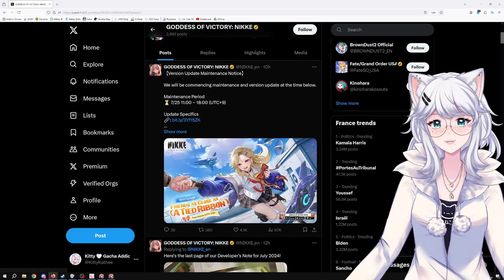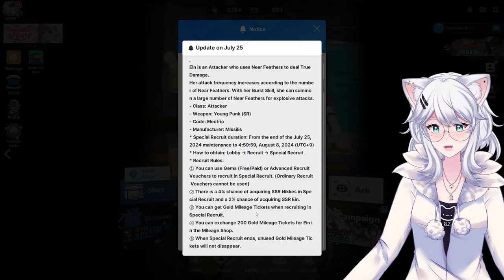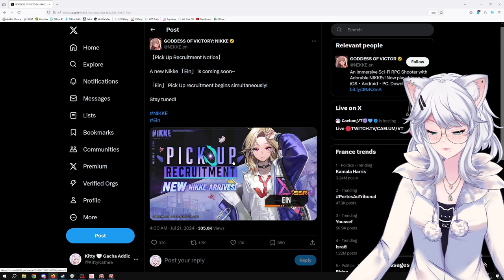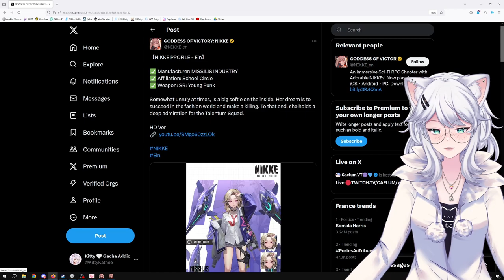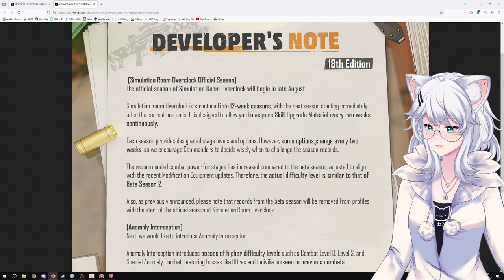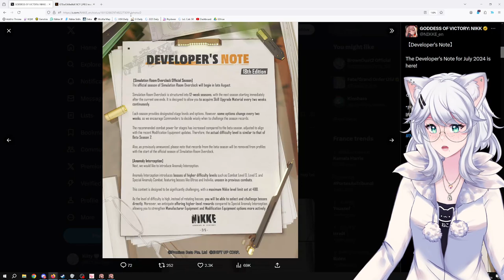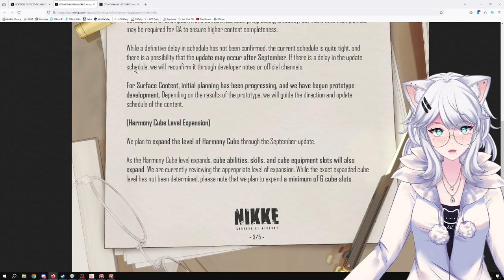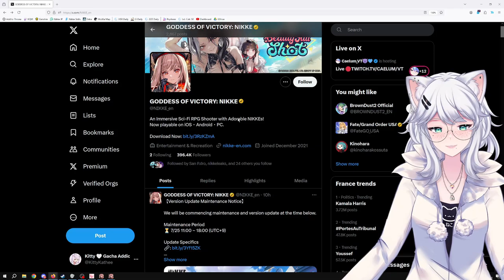NEW July Patch AND Dev Notes | Goddess of Victory: Nikke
Commanders, assemble! The July update for Nikke: Goddess of Victory has arrived, and it's time to dive deep! This video will be your one-stop shop for everything you need to know about the latest patch.

Join the briefing as we cover:

New Content Breakdown: We'll dissect the patch notes, highlighting all the exciting additions, including new story chapters, events, characters, and gameplay features.
Developer Notes Analysis: We'll unpack the latest Nikke developer notes, exploring the team's vision for the game's future and understanding their insight into player feedback.
Strategies & Tips: We'll provide helpful tips and strategies to maximize your experience with the new content and optimize your Nikke squad for success.
Whether you're a seasoned Commander or a new recruit, this video is for you if you want to:

Stay Ahead of the Curve: Get a comprehensive overview of the July patch and prepare for the challenges and rewards that await.
Make the Most of the Update: Learn how to utilize the new features effectively and optimize your gameplay experience.
Stay Informed About Nikke's Future: Gain insights into the developer's plans for the game's future direction.
Don't miss out on this essential Nikke update guide! Watch now and dominate the battlefield with your Nikke squad!